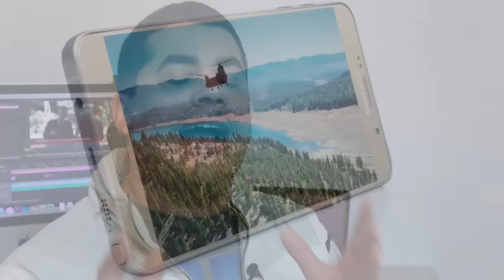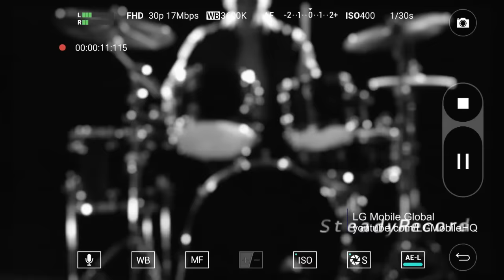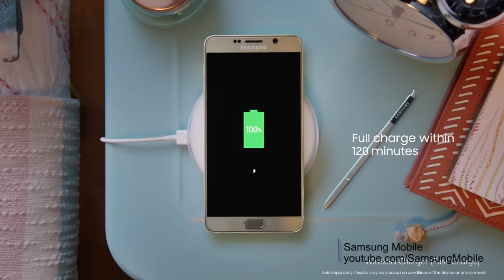El teléfono perfecto del 2015 (Español)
¿Cómo sería un smartphone perfecto en el 2015?

Tomando los mejores componentes de lo mejor que la industria ha sacado este año hacemos nuestro "Frankestein"